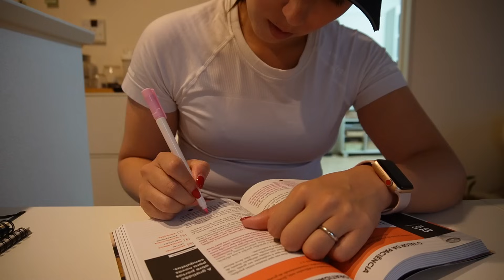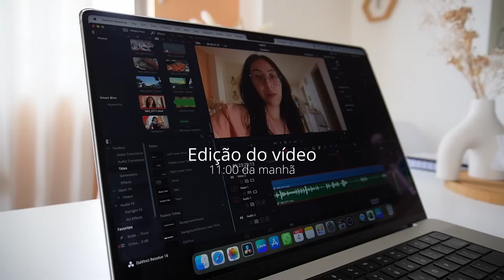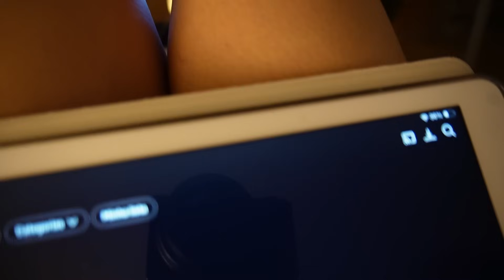Rotina diária 5h, Notícia Maravilhosa, Dia de Fazer as Unhas, Cuidando da casa e Treino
No vídeo de hoje começamos o nosso dia ás 05:00 porque assim nosso dia rende e conseguimos descasar mais cedo e consequentemente acordar cedo! Gosto de organizar a casa antes de começar a trabalhar, então deixei tudo organizado. No dia seguinte fomos treinar e fui fazer a minha unha.

Meu cupom: AKEMI20
Use meu cupom para ganhar até $20 de cashback e utilize em mais de 180 países.
Não tem anuidade e é uma excelente maneira de levar dinheiro para o exterior.